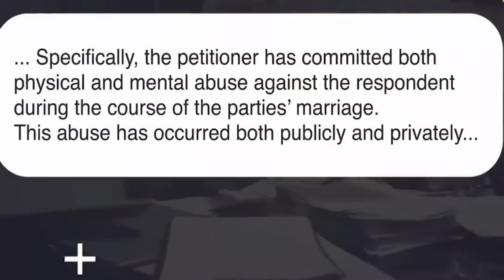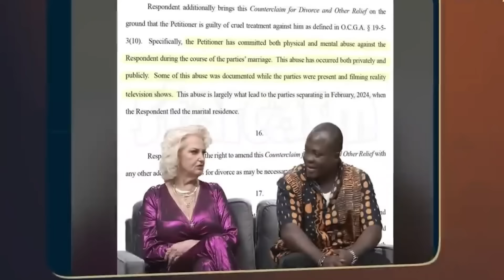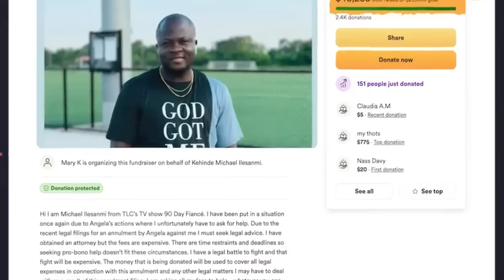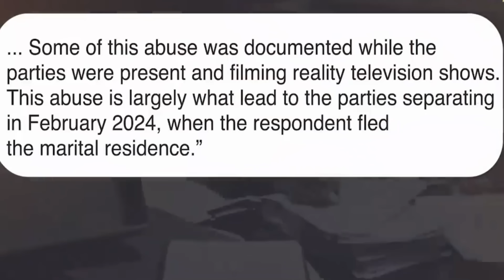90 Day Fiancé: Angela Runs Away From Police Arr£st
90 Day Fiancé: Angela Runs Away From Police Arr£st